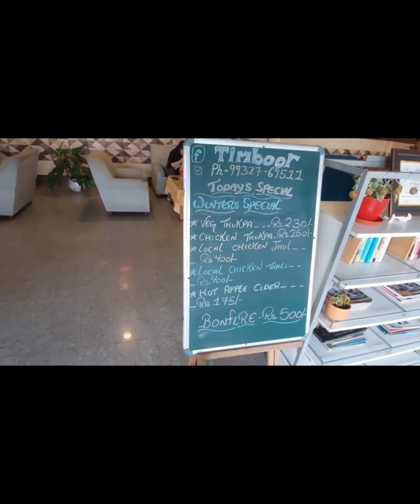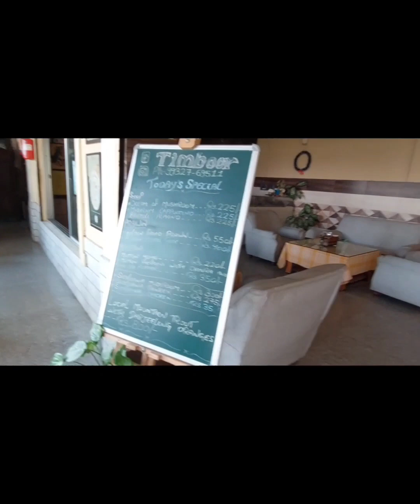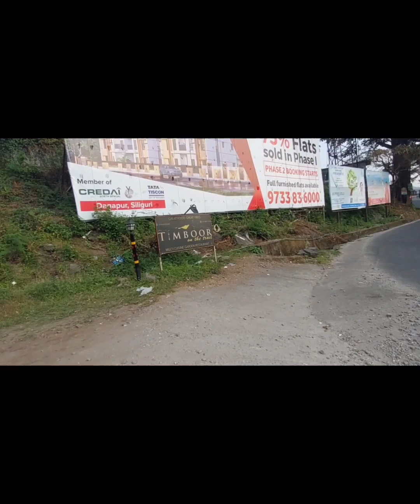A small tour and Lunch with Archismaan ✌️✌️|| Timboor & Rohini|| আমি আর অর্চি কোথায় গেলাম 🥸 🤩😍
Location:-
Timboor on the trail :-
Subash Ghisingh Marg, above Rohini Toll Plaza, Kurseong, Rohini Tea Garden, West Bengal 734203.